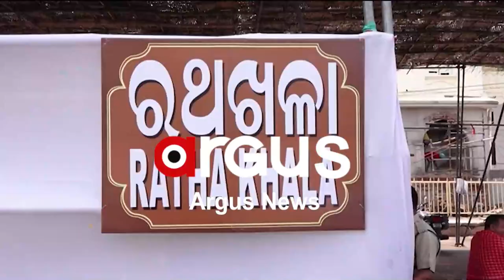Chariot Construction Work of Lord Jagannath & his Siblings in Full Swing in Puri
Chariot Construction Work of Lord Jagannath & his Siblings in Full Swing in Puri ahead of Rath Yatra.